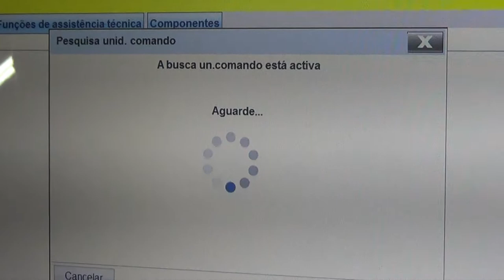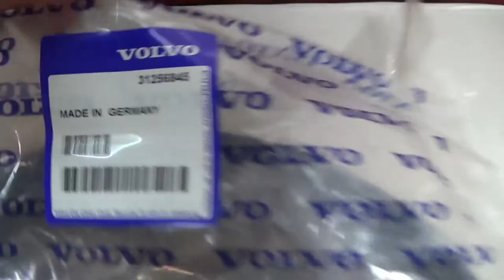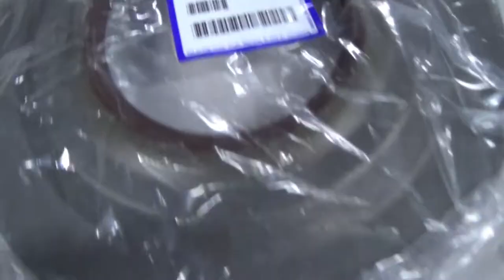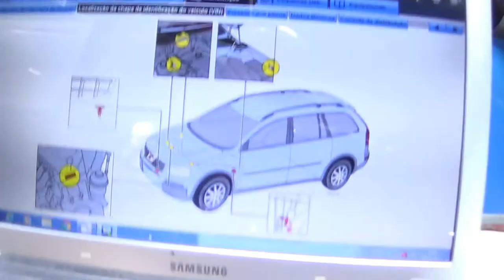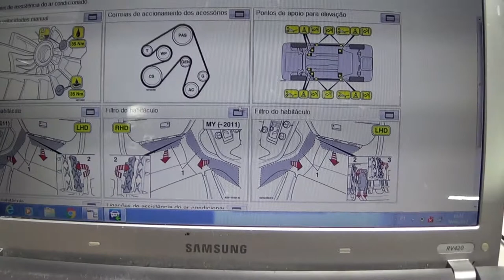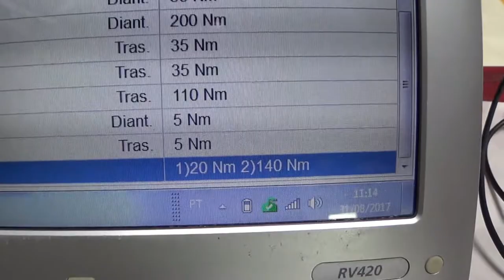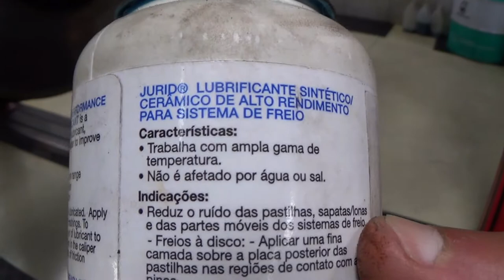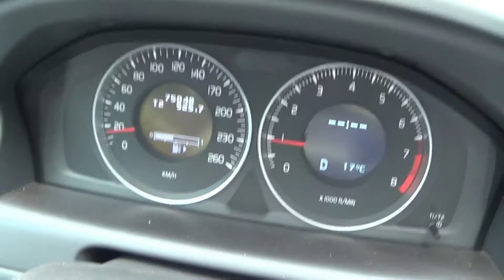VOLVO XC 60 COM VAZAMENTO DE OLEO DE CAMBIO AUTOMATICO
Rua: Dr. Walter Belda 343 V. Jundiaí Mogi das Cruzes 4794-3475
Facebook - Top de Linha Mecanica
*Injeção Eletrônica
*Mecânica em Geral Nacionais e Importados
*Suspensão
*Higienização de Ar Condicionado
*Pré Inspeção Veicular e Analise de Gases
*Ajuste de Farol com Alinhador
*Freios ABS-ESP
*Troca de Óleo e Filtros
*Eletrônica Embarcada
*Manutenção Preventiva e Corretiva
*Nacionais e Importados